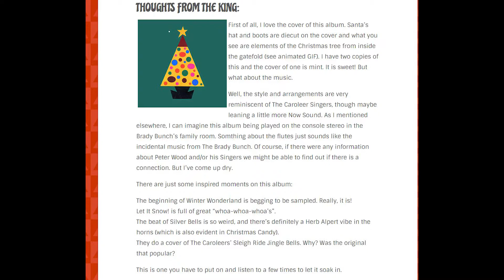15 - Peter Wood Singers "The Little Star"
Peter Wood Singers And Orchestra
Jolly Christmas Songs
Label:  Compose S9803